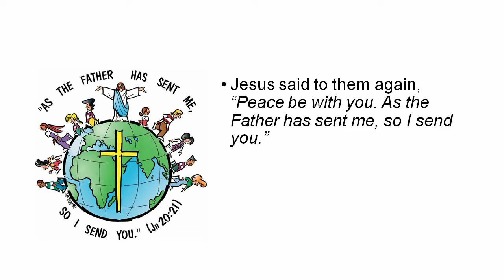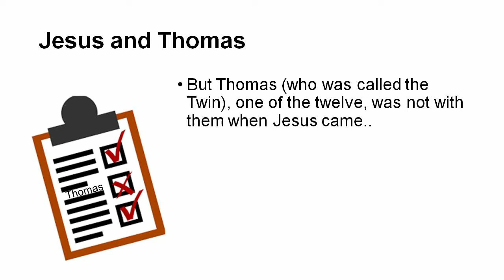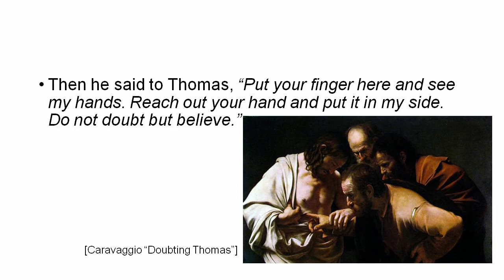A Reflection for Sunday, 19 April, 2020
From Paul Dillman of Riverside United Church, Ottawa, a Reflection for the second Sunday of Easter.